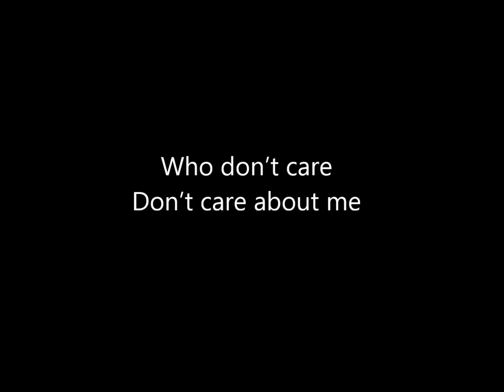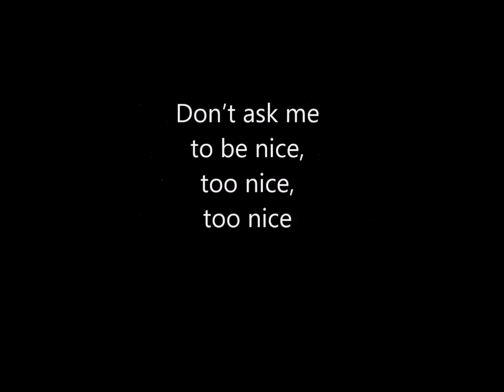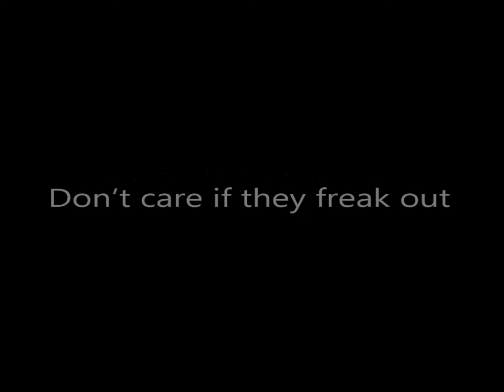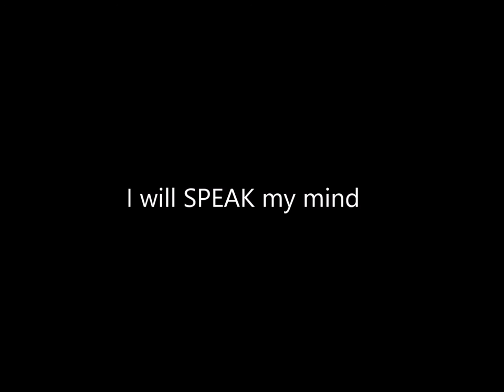Marina V - SPEAK (Empowerment Remix) Official Lyric Video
This is hard for me to share but here it goes.
I was raped when I was 16.
For over 20 years I kept it to myself, only having confided in those closest to me.

But, inspired by brave women (and men) who have been publicly sharing their stories, I decided to speak out too.

People often ask - why now, so many years later?
For me, it felt like the time has come for this final step. It's far enough in the past yet in dire need of a closure. Speaking out is helping me heal.

Speaking openly is my way of saying I am done feeling like a victim. The voices of the metoo community have alleviated my feelings of isolation and have given me tremendous strength.

I wrote SPEAK about standing up for myself. I dedicate this song to all who have been abused and hurt, to all who have felt ashamed and alone. You are not alone. We have strength in numbers, and our voice is our power.

SPEAK

I want to scream at people
who are mean to me
But I’m too nice, too nice
I’m a nice girl

I’m the quiet type
Never argue, never fight
Always agree, afraid
Afraid of controversy
Afraid to hurt the feelings of people who don’t care
Don’t care about me
But now I’ve had enough

Not gonna worry what they think and I’m not sorry
Got my voice and I will be heard
I’m done with compromise
Don’t ask me to be nice
Too nice, too nice, cause I’m a nice girl
Cause now I’ve had enough

And I will never apologize
Never apologize for being myself
Cause I’ve had enough

I will speak up, speak out, and I will speak my mind
I will speak up, speak out
And I will speak my mind

Music & Lyrics by Marina V & Nick Baker.
Produced by Ryan Franks. Remixed by Marina V & Nick Baker, 2017.

100% of proceeds from sales of this song will go to RAINN.org